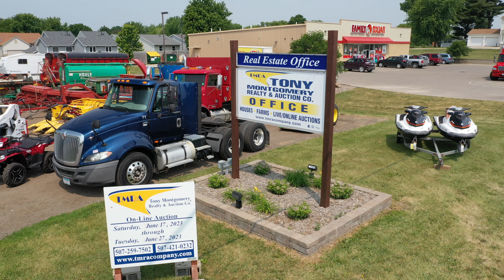The TMRA June 17-27, 2023 Online Auction Line Up